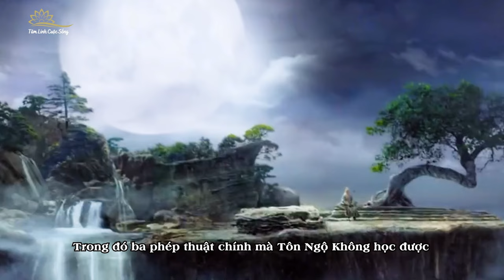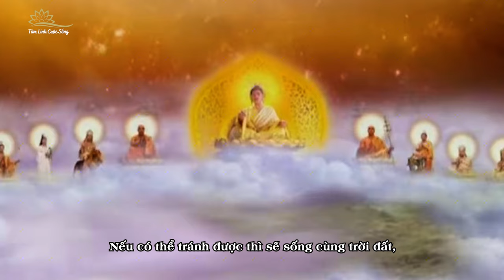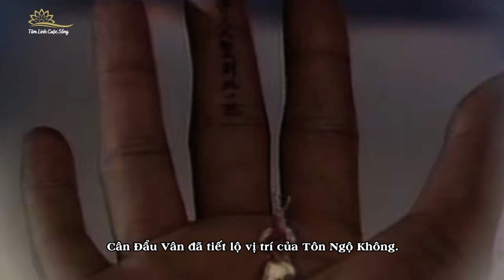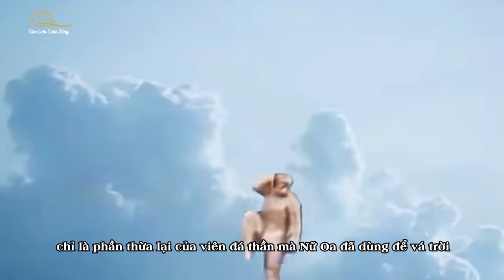Sự Thật Bồ Đề Tổ Sư Dạy Tôn Ngộ Không 3 Chiêu Đều Có Khuyết Điểm Chí Mạng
Trong nguyên tác Tây Du Ký, Bồ Đề Tổ Sư có thật sự là Phật Tổ Như Lai không? Trong Tây Du Ký, ngoài Phật Tổ Như Lai ra, Bồ Đề Tổ Sư là người có bản lĩnh nắm giữ sinh tử của Tôn Ngộ Không. Ông có thể thấy được tương lai của Tôn Ngộ Không. Vậy nên câu hỏi trên rất khó trả lời, cũng có người nói rằng ông là sư đệ của Phật Tổ Như Lai vì bản thân ông là người duy nhất trong tam giới vừa tu Phật vừa tu Đạo. Cũng có ý kiến cho rằng đây là cùng một người. Ông đã dạy cho Tôn Ngộ Không ba đại pháp thuật nhưng mỗi cái đều có khuyết điểm chí mạng. 72 phép thần thông của Tôn Ngộ Không thực ra còn kém hơn ba mươi sáu phép biến hóa của Trư Bát Giới. Có phải Bồ Đề Tổ Sư chỉ dạy một nửa, giấu một nửa để chuẩn bị cho hành trình đi thỉnh chân kinh ở Tây Thiên không? Mời các bạn cùng TLCS theo dõi trong video ngày hôm nay.